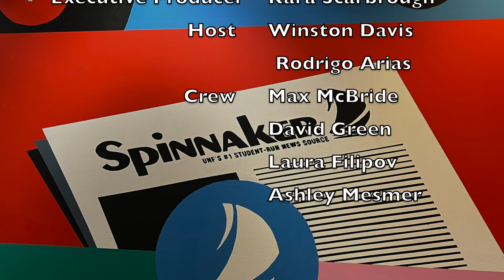Nest News 11.9 - Tropical Storm Nicole Update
On this special edition of Nest News, hosts Winston and Rodrigo give the latest on UNF's preparation for Tropical Storm Nicole.
UNFSpinnaker.com